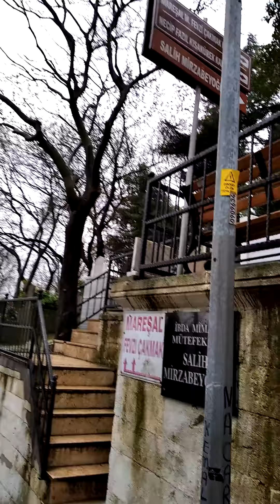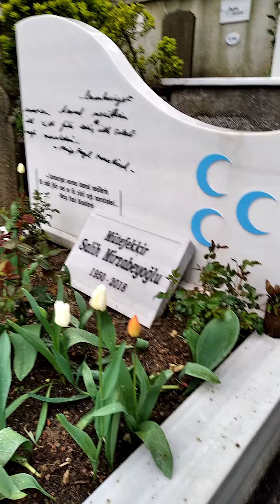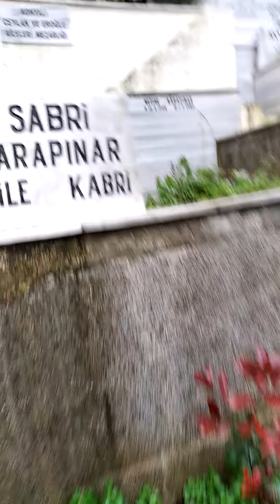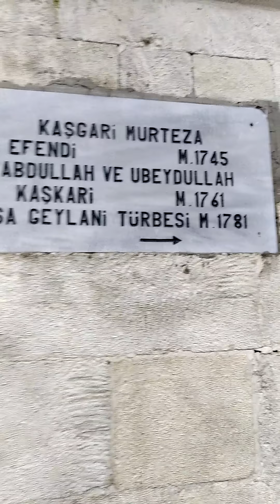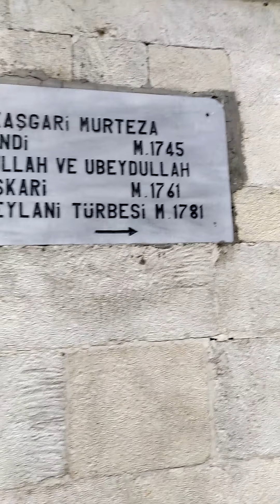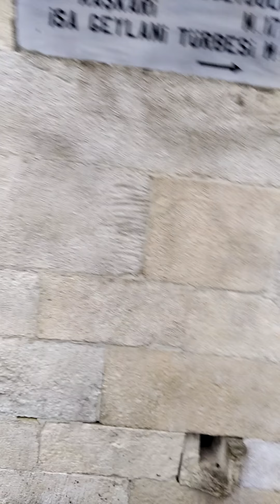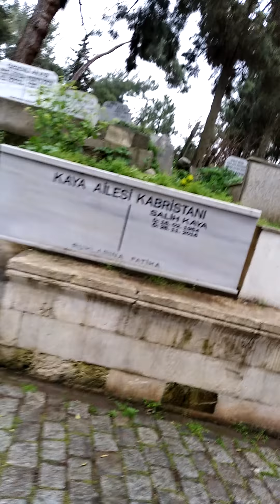Necip Fazıl Kısakürek kabri mezari Salih mirzabey kabri idrisi bitlisi tepesi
Necip Fazıl Kısakürek kabri mezari Salih mirzabey kabri